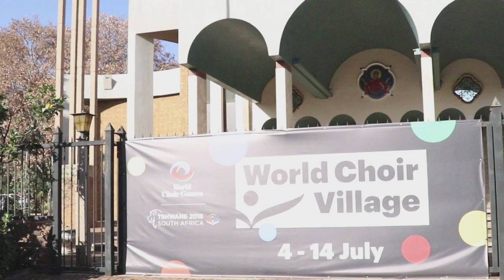World Choir Games 2018 - Diocesan Schools Choral Society (Behind the Scenes Part 1)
10th World Choir Games
Tshwane, South Africa 2018
Diocesan Schools Choral Society, conducted by Mr Felix Tsi Shing Shuen - Champion of Category C9 (Mixed Choirs)
Diocesan Girls' School Choir, conducted by Ms Dorothy Hui - Champion of Category C3 (Youth Choirs of Equal Voices)
Diocesan Boys' School Choir, conducted by Mr Felix Tsi Shing - Champion of Category C13 (Male Choirs)

Credits: Alex Chuk